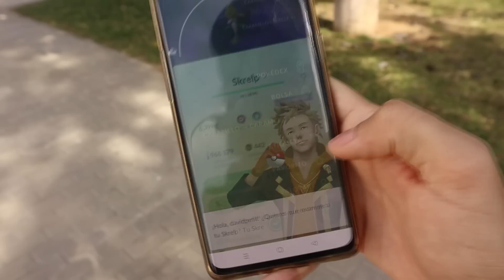VUELVE EL TOP DE LA LIGA MÁSTER Y EL TOP PSÍQUICO EN Pokémon GO! [davidpetit]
Productos que utilizo:
Capturadora elgato, Foco elgato, Stream deck, croma xl: